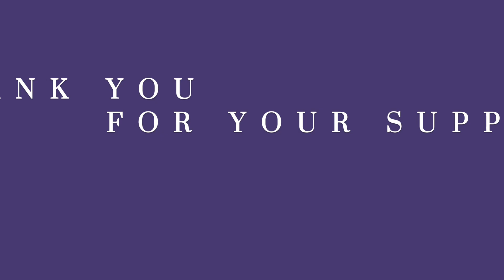2024 Client Appreciation Movie Event